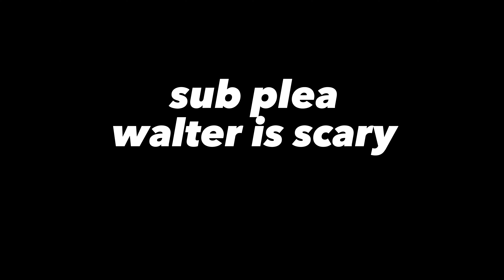The Scariest VR Game Ever…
I Played The Scariest VR game of all time this game is available on oculus quest 2 VR and meta quest pro and Steam VR